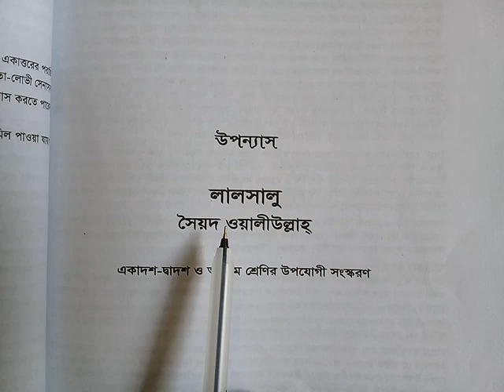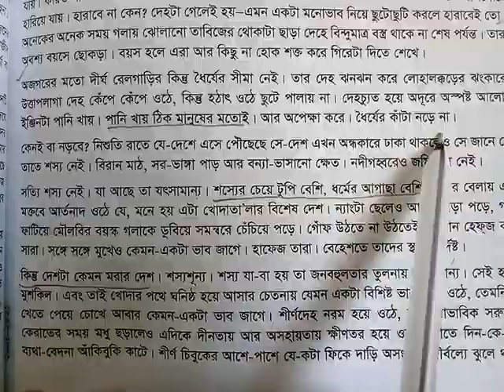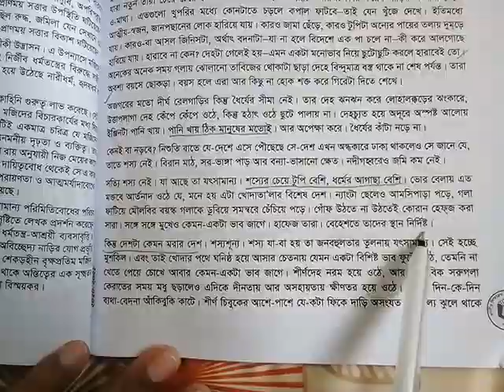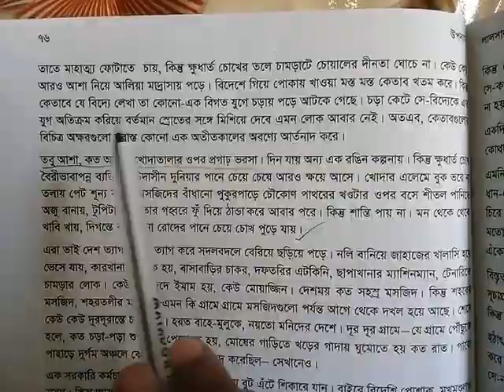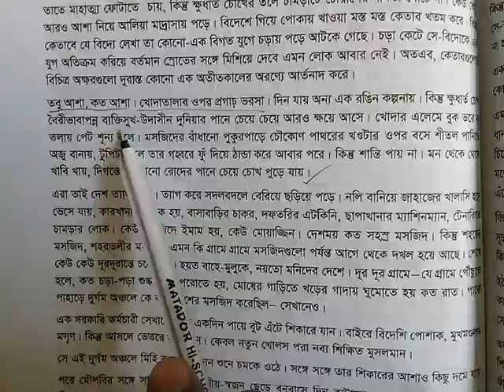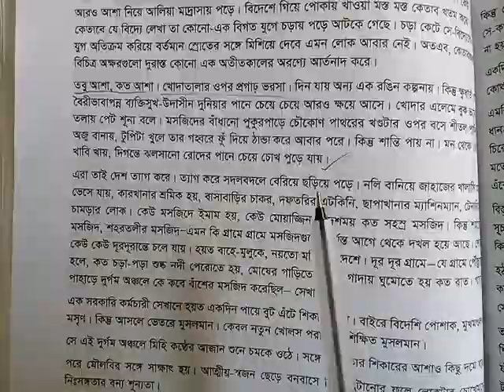উপন্যাস লালসালু সৈয়দ ওয়ালীউল্লাহ্ লেকচার-৩ চন্দনা ভট্টাচার্য প্রভাষক,বাংলা ।